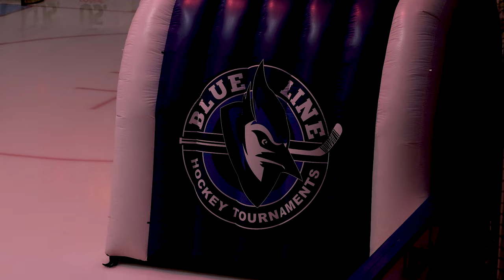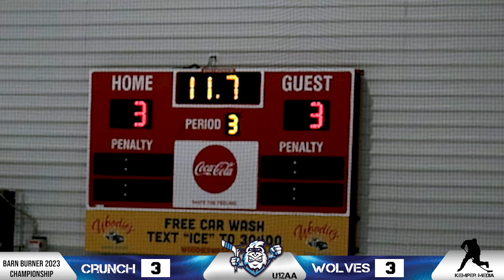Barn Burner 2023 - U12AA - Championship Game - Epic Highlight Video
What a game.  The U12AA Tampa Bay Crunch had a comfortable lead when the Golden Wolves got hot and scored two back to back goals to tie the game with less than a minute to go.  With 12 seconds left on the clock and a face off in their own zone, could the Crunch pull off an epic win?